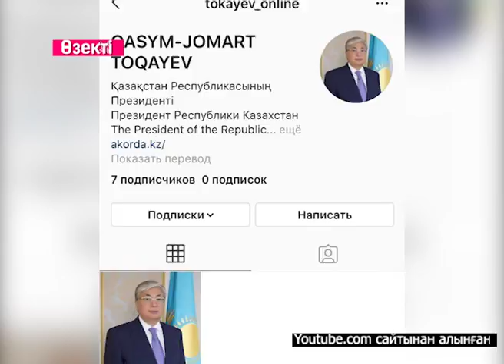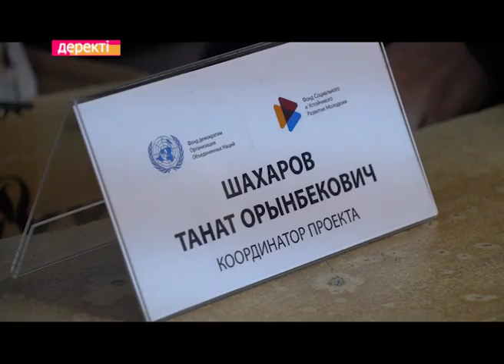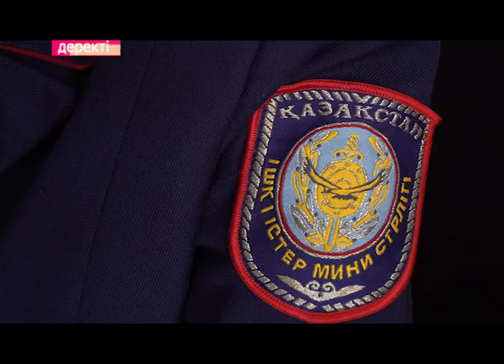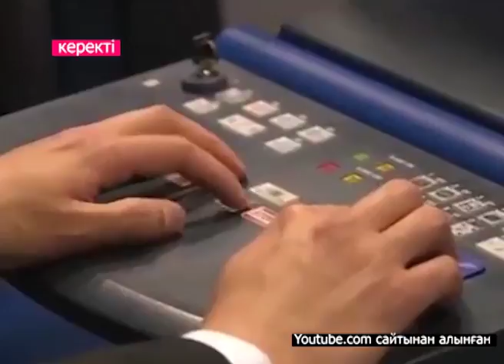JNews. Выпуск от 02.04.19